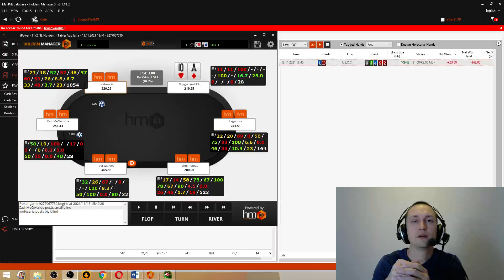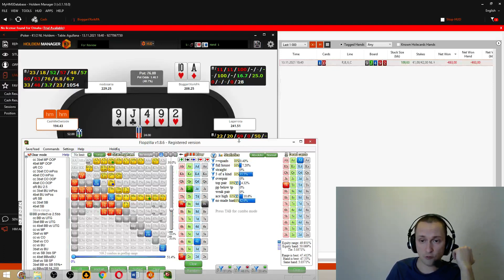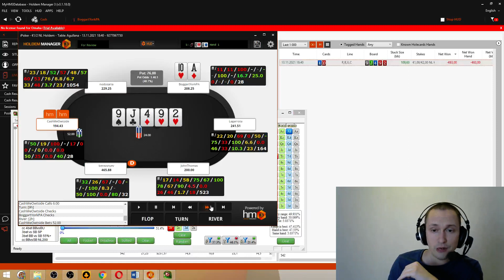Как играть с АТо не попав во флоп? Что делать если поставил кбет, а оппонент заколлировал?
Разбор раздачи с ATo на J94r против хобби-игрока и его чек/колла флопа, чек-чека терна и х2 овербета по риверу.